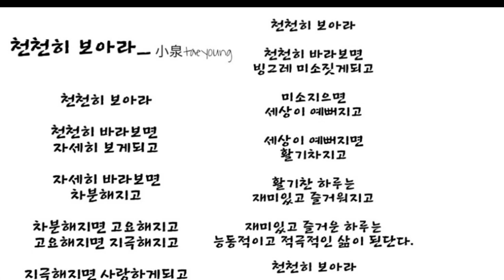천천히 보아라, 천천히 바라보면 자세히 보게되고, 자세히 바라보면 차분해지고...감꼭지, 감자인형, 자작시, 비둘기호, KTX, 에스컬레이터, 엘리베이터,청개구리, 청개구리 올챙이